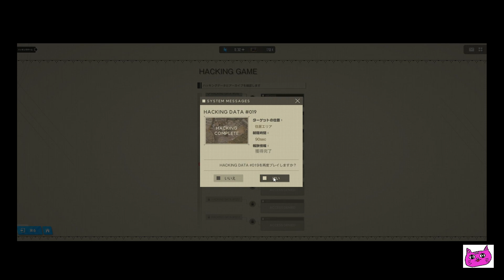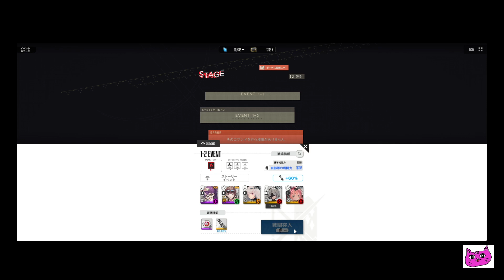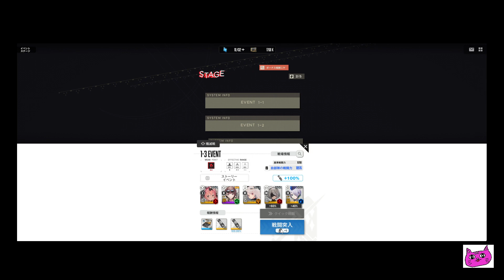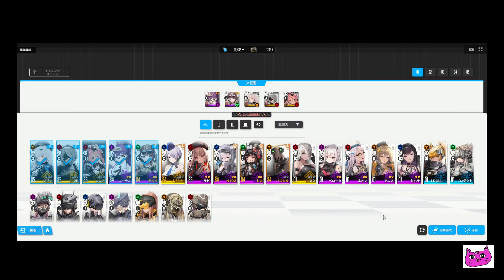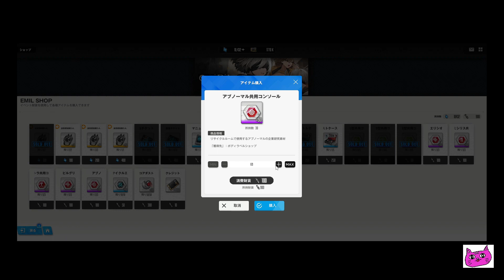【NIKKE】勝利の女神その21巻 デイリー日課NieR:Automataコラボハッキングの巻✨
NieR:Automataコラボが気になって美少女好きなので以外にはまってしまった面談エピソードちょっとしたお話きけまっす✨キャラも育成できちゃう感じNieRコラボちょっと進められマスタぁ٩(๑ᵒ̴̶̷͈ ᗜ ᵒ̴̶̷͈)و  ✧~ .:*♬コツコツ無課金でいけるとまで遊んでみまっす♪ハッキングまで再現p(○´∀`oq.+ﾟ*超素敵☆｡:ﾟ+.とうとうNieR:AutomataコラボSTORY2おわっちゃいますた・・・
せつないきもちになってしまうの巻✨